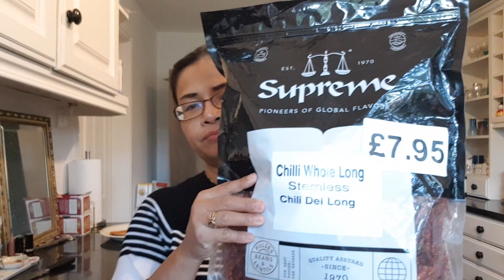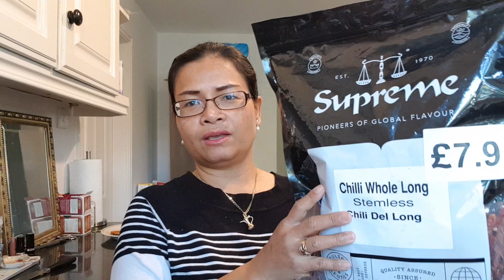น่าสมเพช!!!เมียฝรั่งปลูกผักกินที่เมืองนอก!!!!